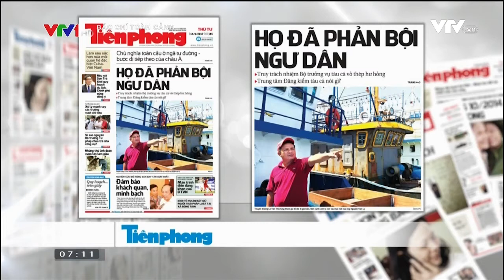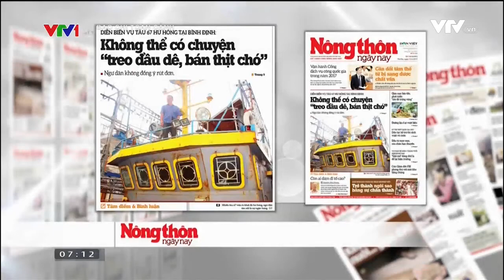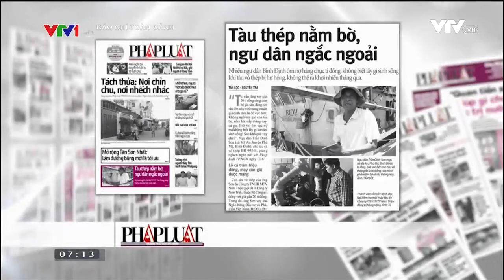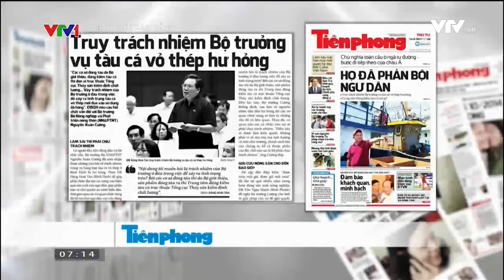Tàu vỏ thép Nghị định 67 chưa vươn khơi đã hỏng: Nhà sản xuất đã phản bội ngư dân!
Tàu vỏ thép Nghị định 67 chưa vươn khơi đã hỏng: Nhà sản xuất đã phản bội ngư dân!  Những con tàu đóng theo Nghị định 67 chưa vươn khơi đã hỏng cũng là tâm điểm khiến báo chí sục sôi tuần qua. Sau đây là ghi nhận những phản ánh rõ nét về sự việc này.